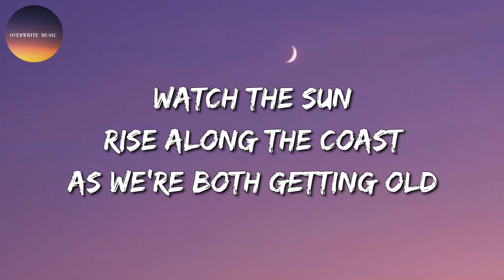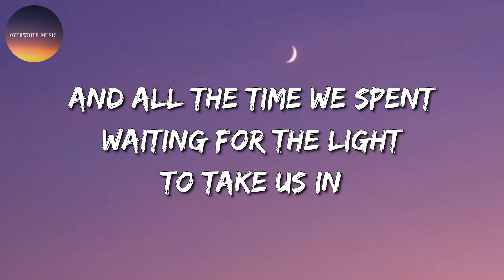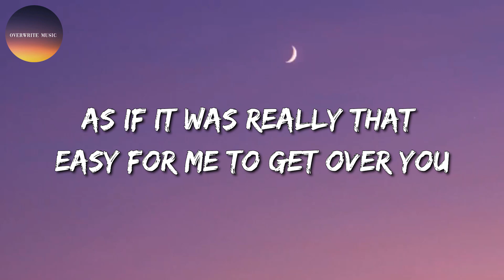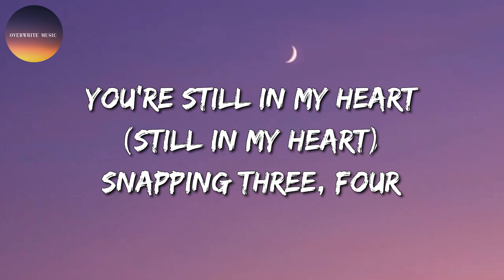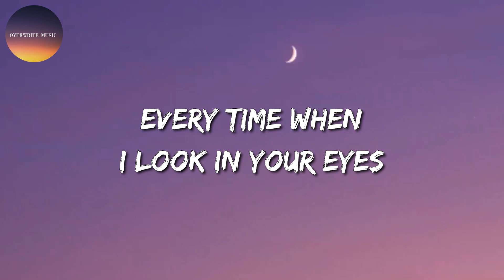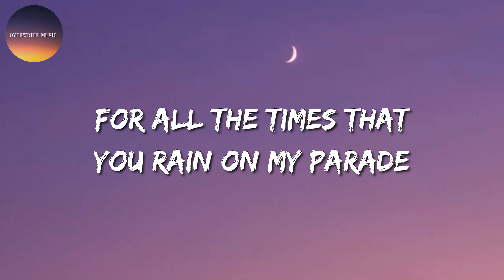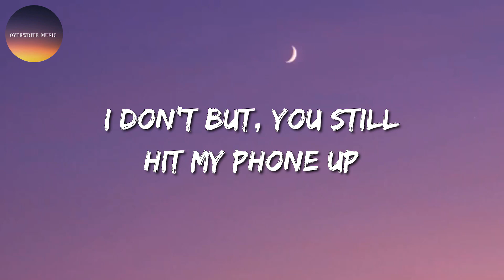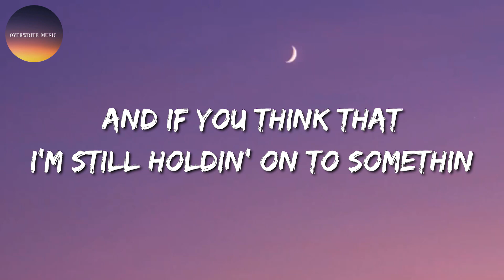🎶 d4vd - Here With Me || Rosa Linn, Aaron Smith, Justin Bieber (Mix)